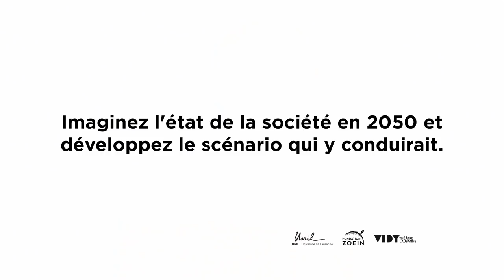2 - Imaginaires des futurs possibles : Les effondrements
Imaginaires des futurs possibles
Cycle de quatre rendez-vous scientifiques et participatifs

Les effondrements

avec
Dominique Bourg professeur honoraire à l'Université de Lausanne et philosophe. Spécialiste décologie politique et membre de la Fondation Zoein

Cynthia Fleury-Perkins professeur de philosophie à l'American University of Paris, psychanalyste et titulaire de la Chaire de philosophie de l'hôtel-Dieu

Arthur Keller ingénieur en aérospatiale de formation, consultant et conférencier sur les questions d'énergie, de climat et de transition écologique

Dominique Bourg, philosophe de la durabilité et de l'environnement, professeur honoraire à l'Université de Lausanne sera présent à Vidy tout au long de la saison pour stimuler un dialogue autour du nécessaire renouveau des imaginaires du futur face aux urgences climatiques

Un partenariat de l'Université de Lausanne, la Fondation Zoein et le Théâtre de Vidy-Lausanne

Suivez le blog participatif pour imaginer le monde de demain :
Le blog Futurspossibles a pour ambition de stimuler le processus participatif aussi bien pour les 250 participants au cycle que pour la population et les experts intéressés à contribuer à la réflexion, ainsi que de documenter la démarche dans son ensemble.

futurspossibles.ch